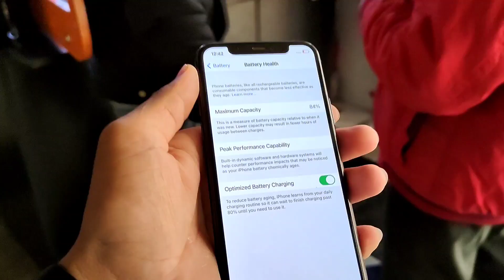Nai Saal Pr Kya Kya Kiya | New Year 2022